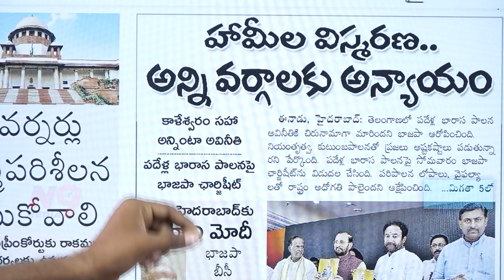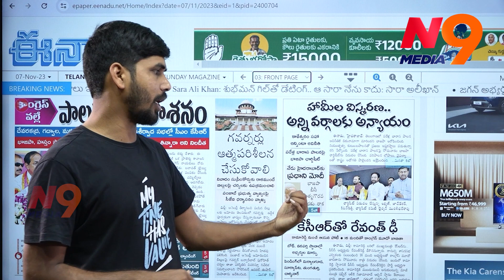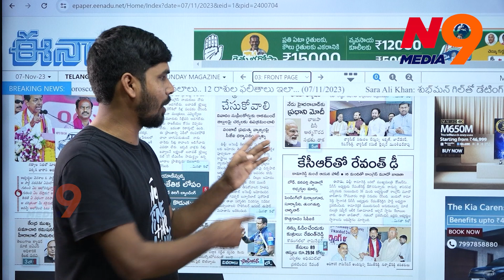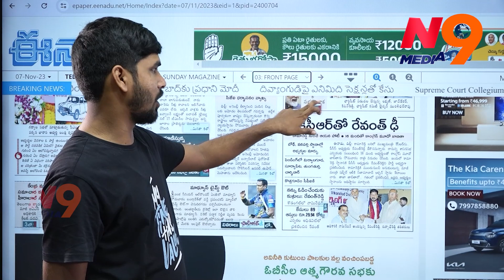బిసి ముఖ్యమంత్రి డ్రామా | journalist Rakesh | N9 Media